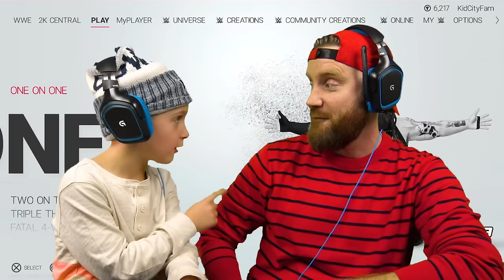DAD vs SON in a CAGE! WWE 2k19 Family Battle | K-City GAMING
It's DAD vs SON in a CAGE! WWE 2k19 Family Battle | K-City GAMING

Dadcity and little Flash do battle in the latest episode of K-City Gaming!